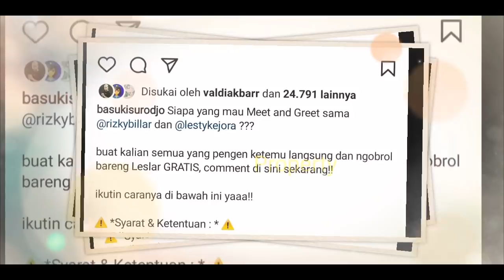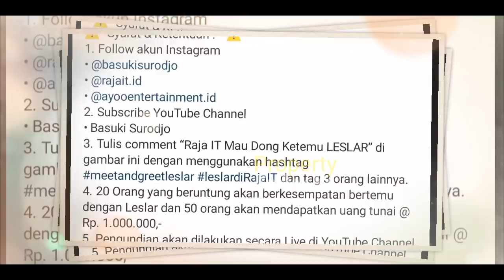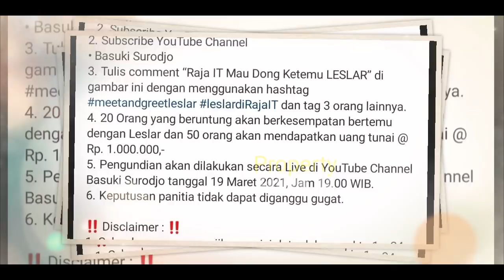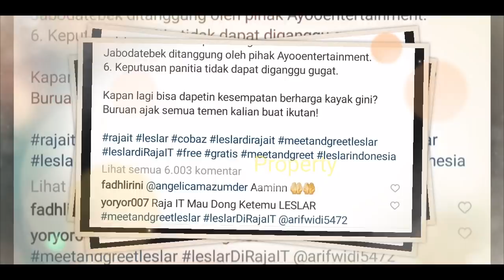Siap-siap Ketemu LESTi Billar Secara Langsung⁉️ Leslar TAMPIL Bersama❓PANTENGiN‼️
Jangan Lupa: _
Thankz!!..